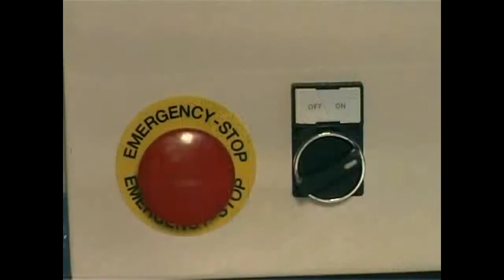Comipak klipsz és twiszt tasakzáró gépek 408 INK, 408 DP, TW 104 (Clipping and twist-tying machines)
Egyszerű és biztonságos berendezések, melyek dupla fémszálú műanyag klipsz szalaggal vagy twiszt szalaggal („csavarkötéssel”) zárják a már megtöltött tasakot.

Cím: 1117 Budapest, Budafoki út 111-113.